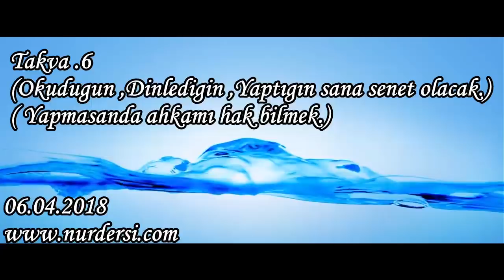Takva -6 (Yapmasanda ahkamı hak bilmek)